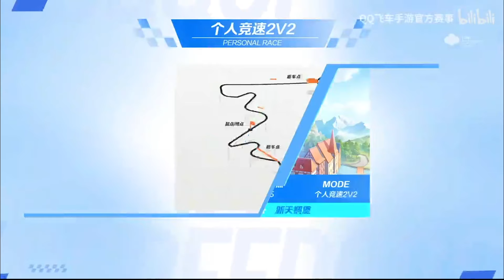【S聯賽】仲職業舞台首次迎戰偶像雲海！官人回歸！雙方激戰至加賽最後一場！！│RNGM vs Q9(2v2)│2022秋季賽│W2D1│QQ飛車│Garena極速領域